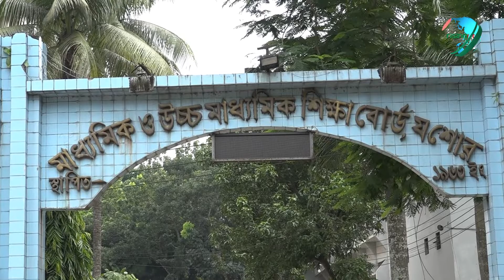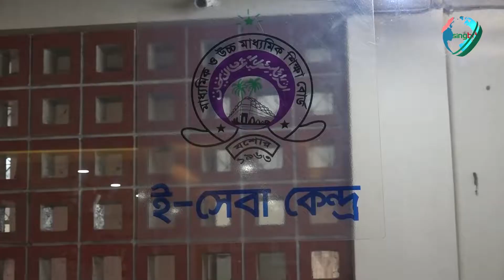বিতর্কিত প্রশ্নপত্র: যা বললেন যশোর শিক্ষা বোর্ড চেয়ারম্যান | Jashore Education Board | RisingBD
বিতর্কিত প্রশ্নপত্র: যা বললেন যশোর শিক্ষা বোর্ড চেয়াররম্যান